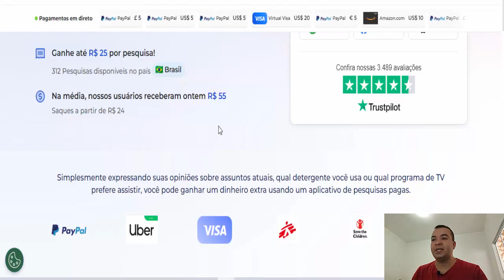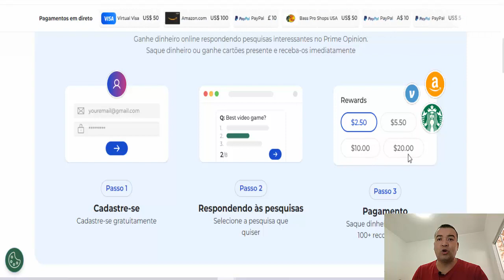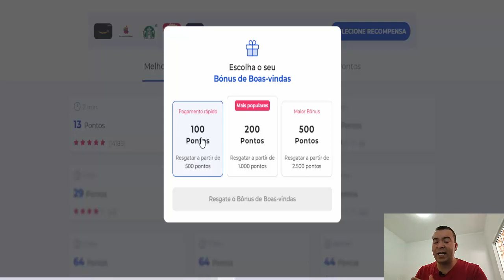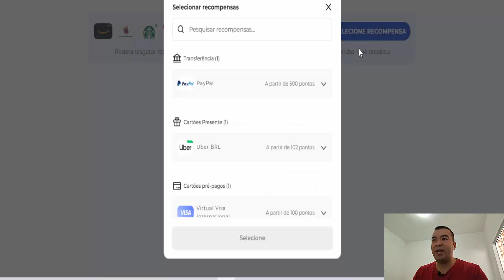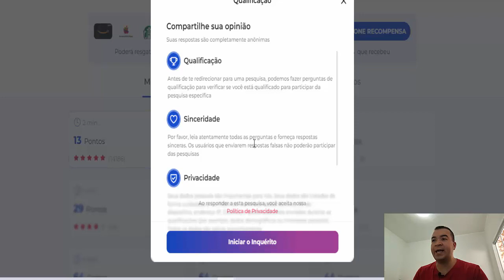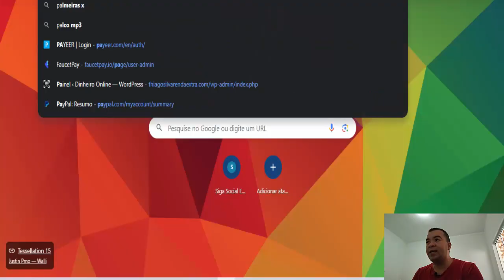GANHE R$25,00 REAIS A CADA 2 MINUTOS APENAS CLICANDO I Como ganhar dinheiro na internet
⚡Descrição;
Você não precisa ser um grande vendedor global de todos os tempos ou se quer um dos maiores nerd de negocios para ganhar dinheiro grátis todo dia, acesse GANHE R$25,00 REAIS A CADA 2 MINUTOS APENAS CLICANDO I Como ganhar dinheiro com mineração de criptomoedas na internet, acesse e ganhe dinheiro na binance com criptomoedas.

binance minerar bitcoin,
ganhar criptomoedas,